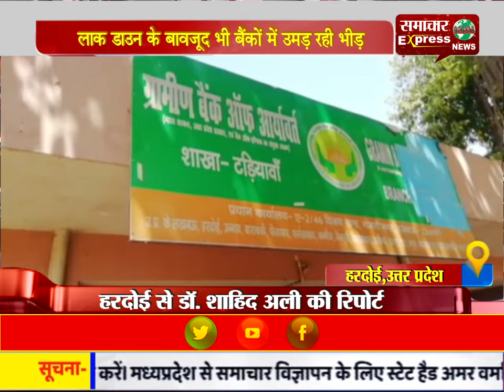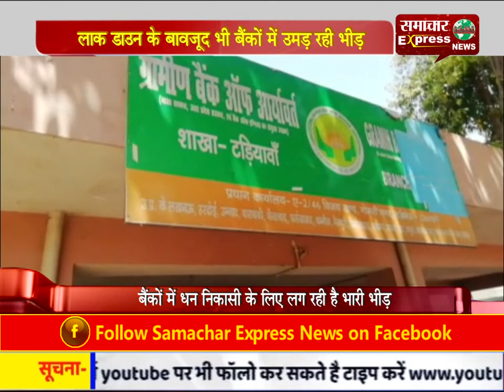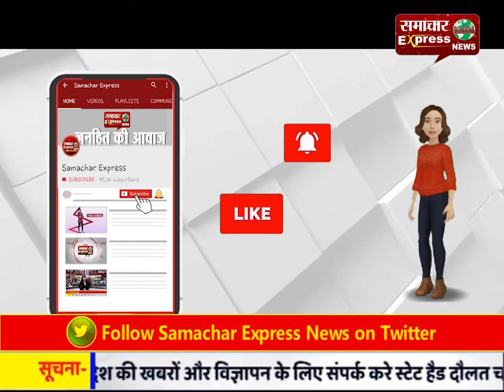लाक डाउन के बावजूद भी बैंकों में उमड़ रही भीड़